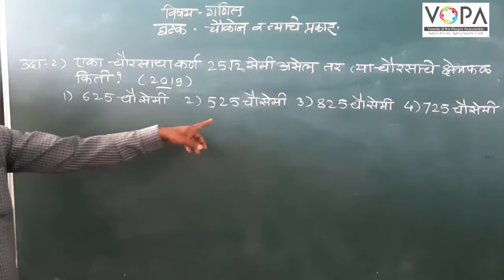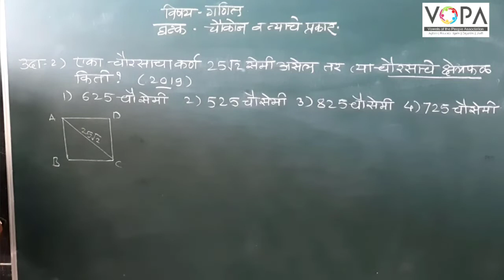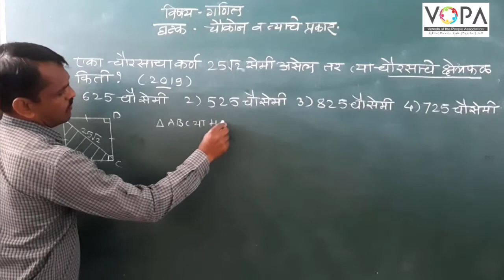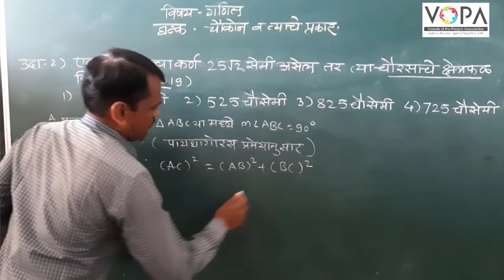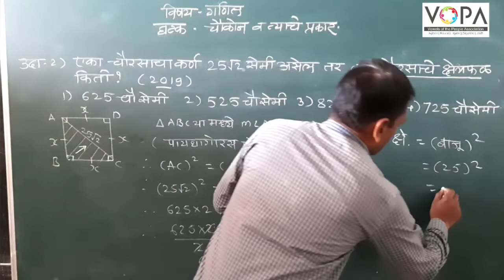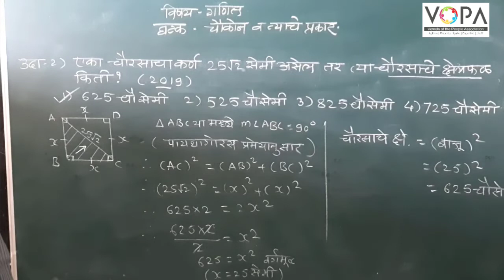८ वी | शिष्यवृत्ती | गणित | चौकोन व त्याचे प्रकार | V7 | V-School